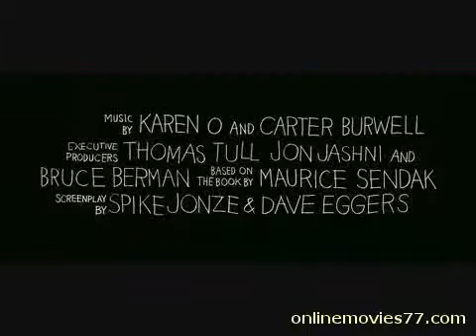12 Rounds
12 Rounds